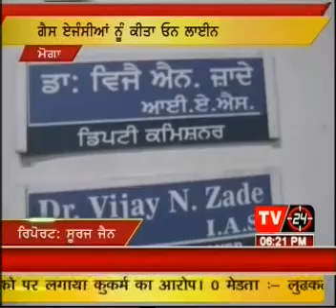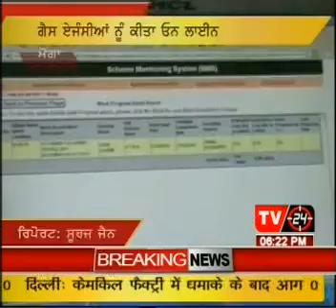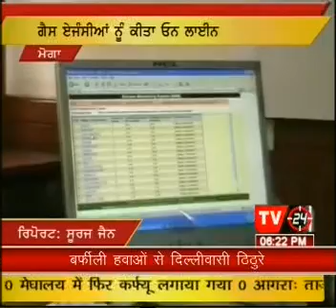suraj news Gas Booking Online-(TV 24)